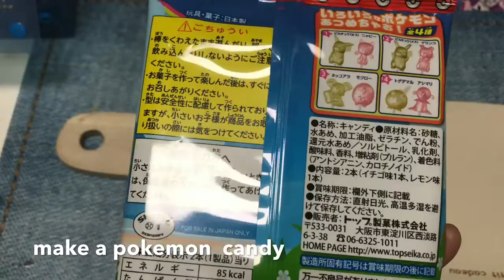トップ ポケモン キャンディ pokemon japanese soft candy ＤＩＹ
price:200yen
トップの形で簡単にソフトキャンディが作れる！
ふたつのflavorがgood tasty!
知育菓子 ＤＩＹ